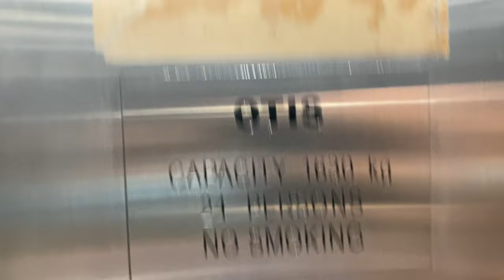OTIS (Ex. Thyssen) MR @ AS3, National University of Singapore.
While AS1 and AS2 did not get lifts, AS3 to AS7 got a mix of brands. Afterwards, some were modernised into Otis while others got replaced totally by Hitachi.